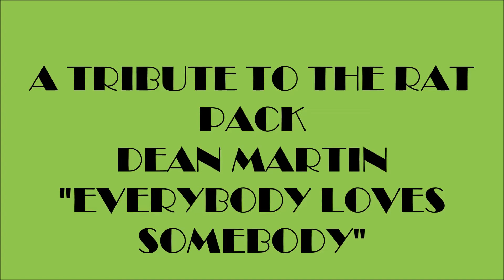DEAN MARTIN "EVERYBODY LOVES SOMEBODY", RAT PACK TRIBUTE, (BEST HD QUALITY)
The original "Rat Pack" was a group of actors that centered around Humphrey Bogart and did not include Sammy Davis Jr. or Dean Martin. However during the 1960s, the group was known for including Frank Sinatra, Dean Martin, Sammy Davis Jr., Peter Lawford and Joey Bishop. "Rat Pack" mascots includes Shirley Maclaine, Angie Dickinson and Marilyn Monroe. This is Dean Martin's studio version of "Everybody Loves Somebody" along with some brilliant pictures of "The Rat Pack". Enjoy!! Thanks For Your Comments.